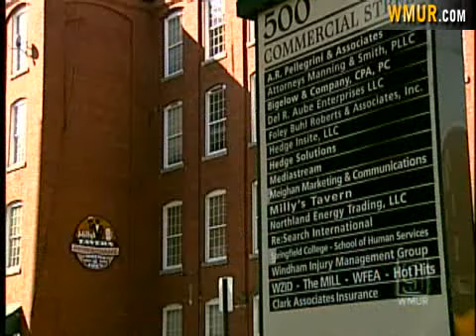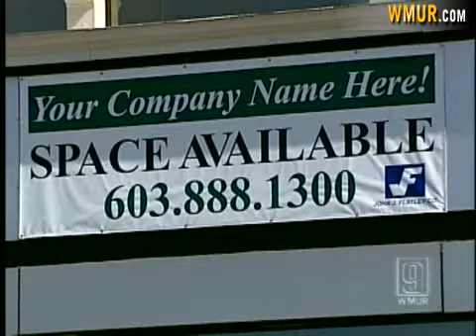Businesses See Opportunities In Manchester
Despite the slight rise in New Hampshire's unemployment rate last month, one Granite State city is showing strength, standing out from the rest in the difficult economy.